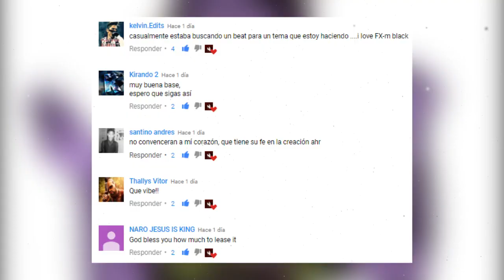BASE DE TRAP - “KUSH” - FREESTYLE TRAP INSTRUMENTAL BEAT | Fx-M Black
The free version of this beat is available for subscribers for non-profit, evaluation purposes only. This means YouTube or Soundcloud use with NO monetization. The free version of this beat is NOT available for streaming services such as Spotify or Apple Music, to use the rhythm on these platforms (YouTube, Spotify, Apple Music) you must buy a license.

Thank God For This Beat, Fx-M Black ▲